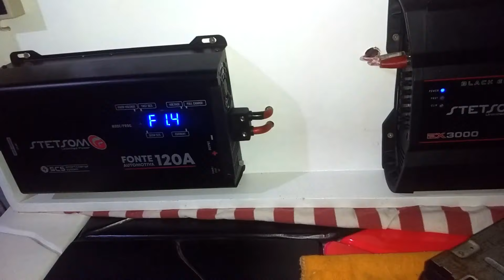Instalação do módulo Stetsom EX3000 Black Edition 2 OHMS no painel de módulos - Tocando Tornado 2200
MUITO OBRIGADO!

Fala mestres do Som Automotivo!

Hoje faremos a instalação do nosso módulo Stetsom EX3000 Black Edition 2 OHMS no painel de módulos (com barramento e fonte Stetsom de 120 amperes). Este módulo vai puxar um subwoofer JBL Selenium Tornado 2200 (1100 RMS) a 4 OHMS.

Que Deus abençoe a você e sua família. Muito obrigado e até o próximo vídeo!